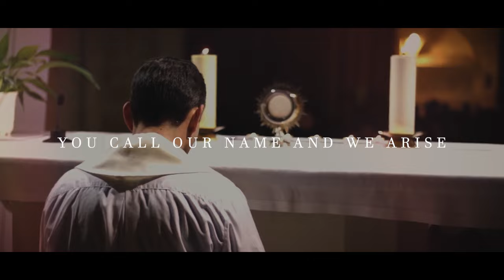You call us friends // RC Music Collective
Official music video of "You call us friends", written for the 50th anniversary celebration of ECYD.

Composers and lyrics - Fr John Klein, Jill Swallow, Emily Roman, Fr Jaime Lorenzo
Instrumentation and production - Shawn Williams (Papercastle Records)
Vocals - Fr John Klein, Jack Dardis, Emily Roman, Fr Jaime Lorenzo, Jill Swallow, Cathy Floro, Colleen McKenna, Rachel Dougal

G
As you pass by, we lift our eyes
You call our name and we arise
All our fear you cast aside
D
We come alive

G
With you in us and us in you
Your love in us is shining through
There’s nothing else we’d rather do
D
Than follow you

G      Am       Em        D
Our future opens wide
G     Am      D
As you enter our lives
And call us friends

You call us friends

G
You turned our world upside down
Em
Our hearts are beating with your sound
C
With you here always by our side
D
The Movement comes alive

To the world to the world we go no stopping us
world to the world we go (x7)

The Regnum Christi Music Collective is an initiative of select Regnum Christi members with a desire to create beautiful music that inspires and evangelizes at the service of the Church and the Regnum Christi Movement.